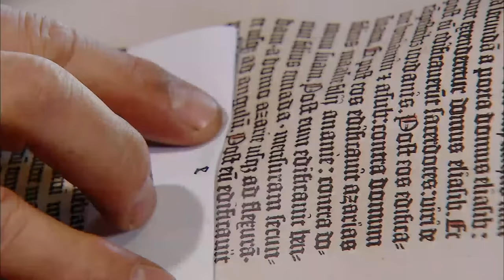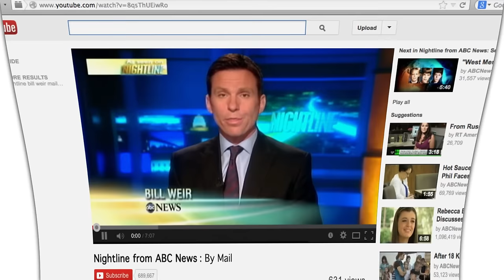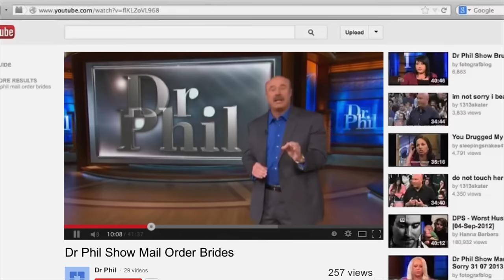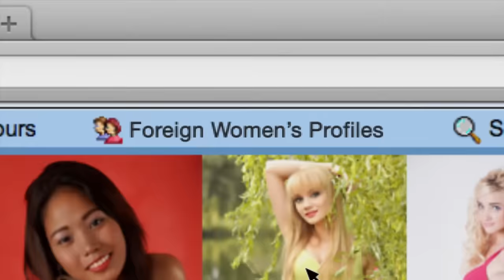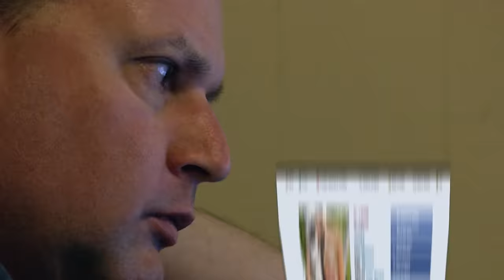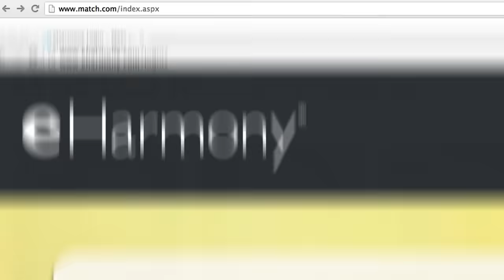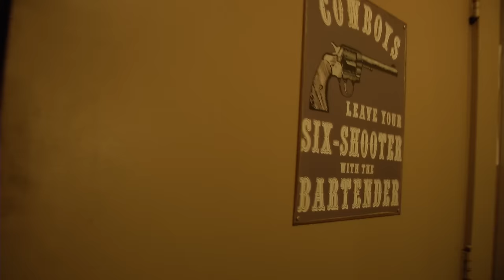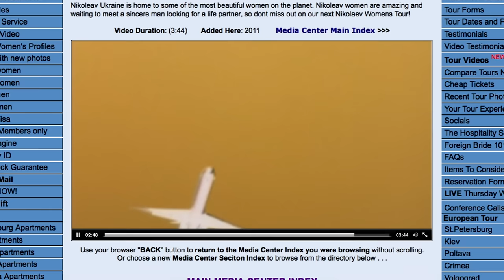Real Love Full Episode: International Matchmaking Exposed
Can two people find love through an International Marriage Broker? Or is the mail-order bride industry as notorious as its reputation, a hoax trading on the desperation of its own clientele? The answer may be a little of both. Forget everything you think you know about mail-order brides and get ready for
an outrageously funny, touching, provocative, and unforgettable look at the extreme lengths we travel for love.

From: "Love Me"